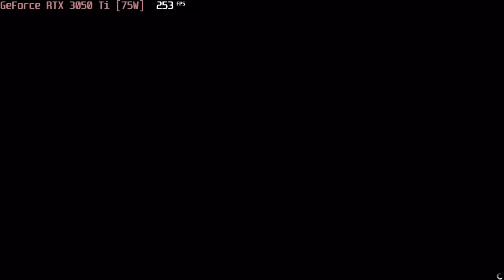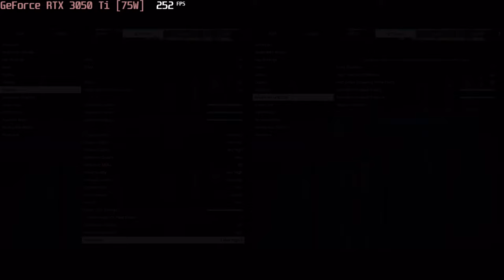🎮 NVIDIA GeForce RTX 3050 Ti [Laptop, 75W] - GTA V gameplay benchmarks (1080p)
💻 Test Configuration:
• 2x8 GB RAM
• External Monitor

✅ LaptopMedia.com